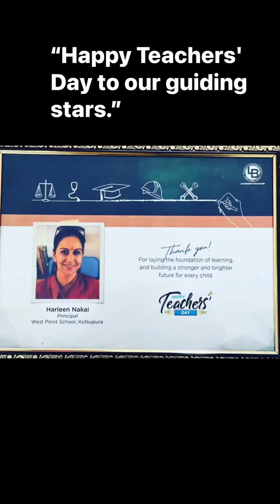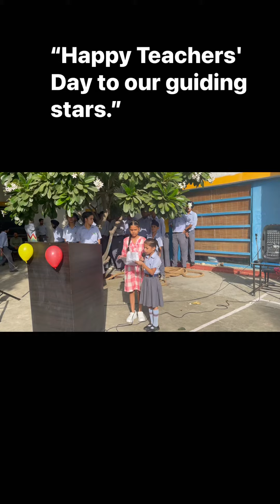“A teacher's impact lasts a lifetime.”